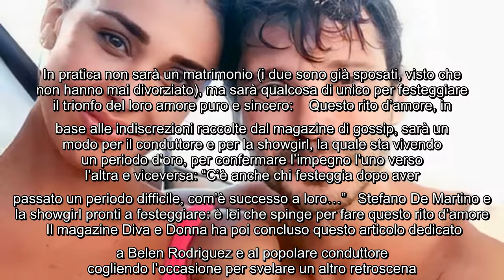Stefano De Martino e la popolare showgirl: un rito d'amore per loro? L'ultima indiscrezione Sull'ult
Stefano De Martino e la popolare showgirl: un rito d'amore per loro? L'ultima indiscrezione Sull'ultimo numero del settimanale Diva e Donna è stato